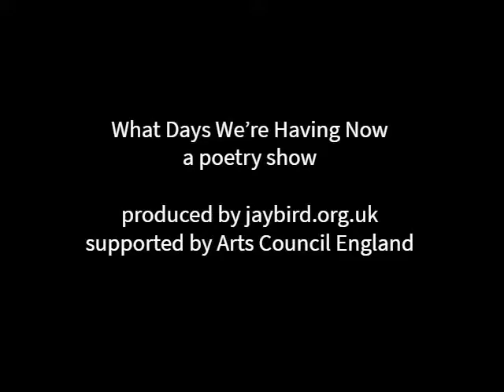What Days We're Having Now: Ella reads from 'Passivity, Electricity, Acclivity'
Ella Frears reads from 'Passivity, Electricity, Acclivity', one of her poems from Jaybird Live Literature's show 'What Days We're Having Now'.